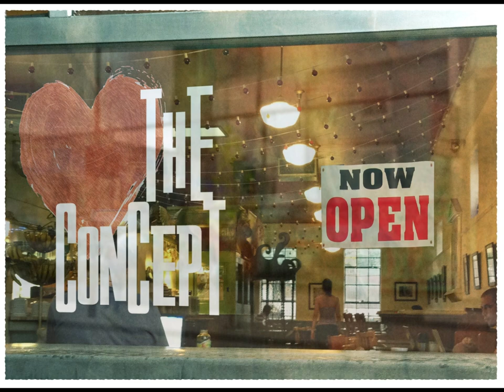Lovetheconcept - The Love Question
Throwback video from 'The Concept' Archives.
Featuring Peter E Davidson & Sorcha Shanahan.
Written & Directed by Peter E Davidson.
Updated & Subtitles 2024. Original Sketch recorded 2011.